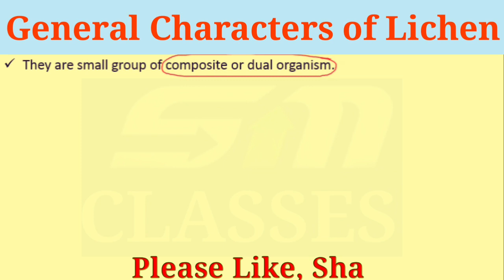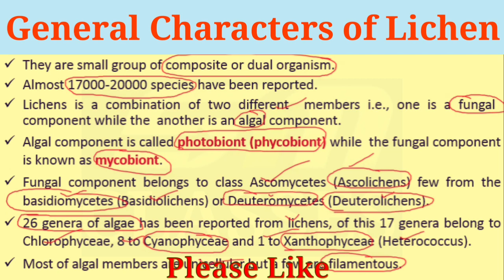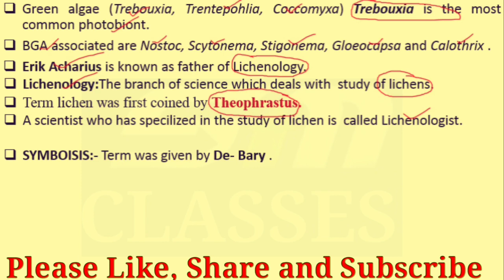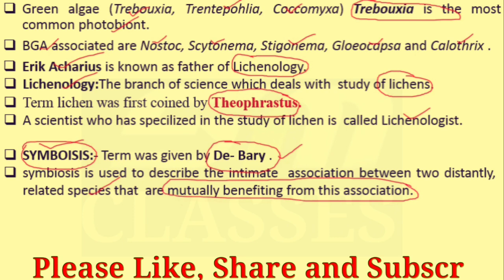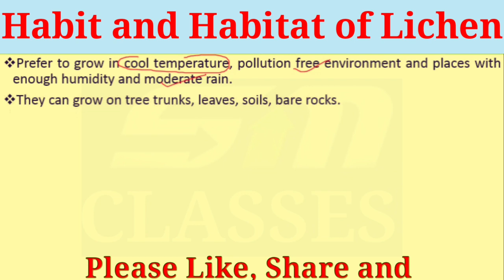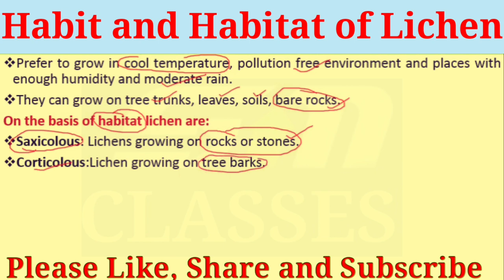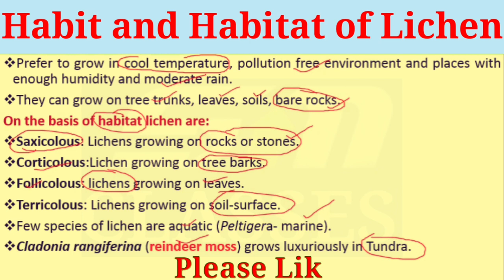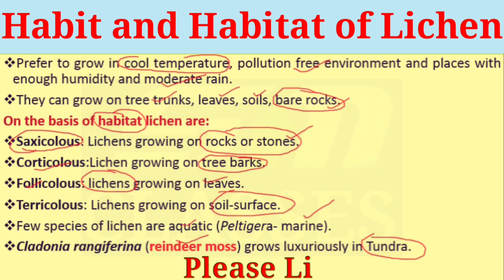Lichens B.Sc 1st Year Botany/ Lichen B.Sc 1st Year Botany/General Characters/BSc 1st year 2nd Paper